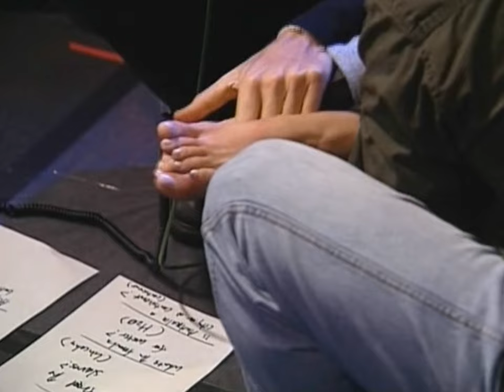(2000) Carmen Electra - Interview (The Howard Stern Show) [HD]